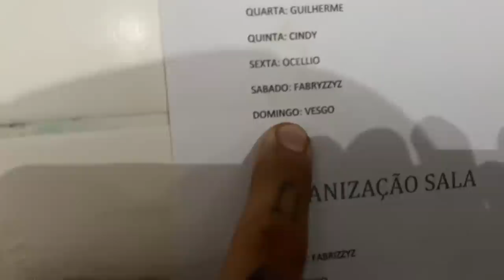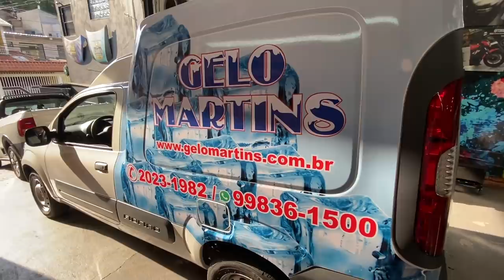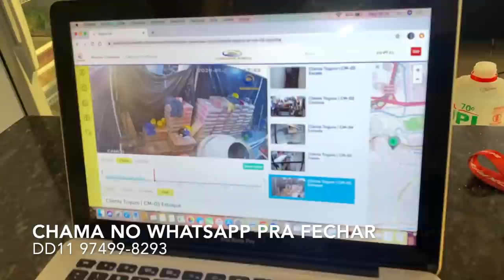VESGO NÃO LAVOU A LOUÇA I 1 SEMANA DE CASTIGO